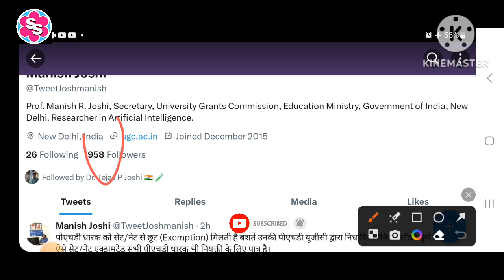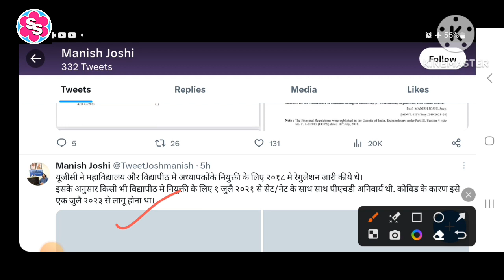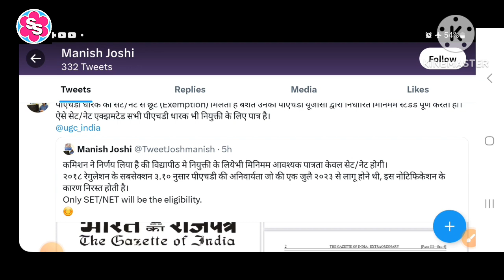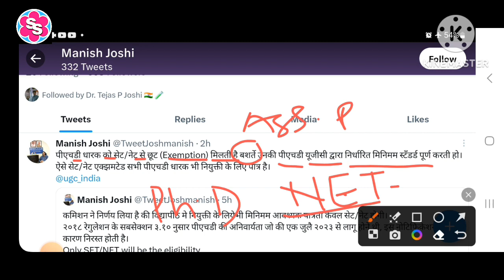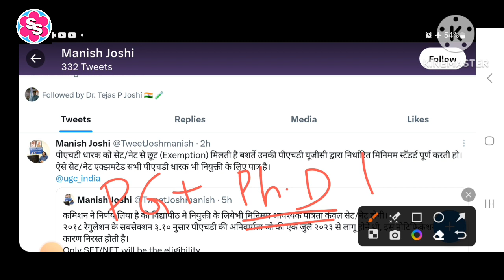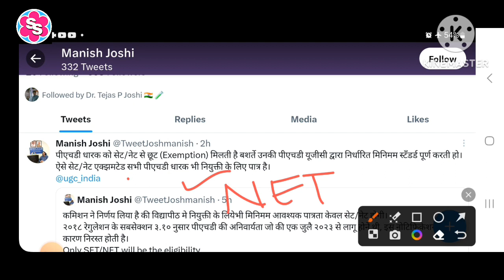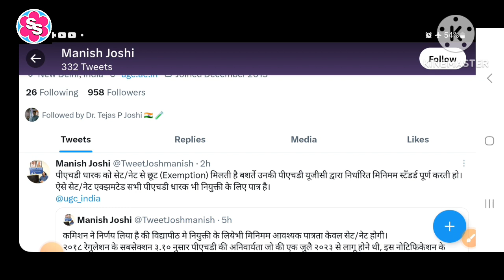Net/Slet -minimum criteria for assistant professor recruitment। क्या केवल पीएचडी वाले बाहर होंगे?